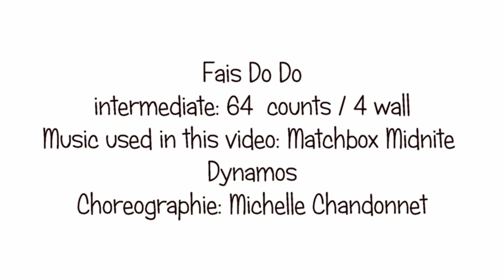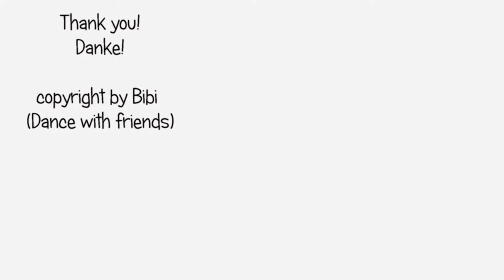TEACH: Fais Do Do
Steps for Linedance Fais Do Do by Michelle Chandonnet
Tanzschritte für Linedance Fais Do Do von Michelle Chandonnet

64 counts / 4 wall

Video zum Tanz Fais Do Do auf meinem Youtube Channel